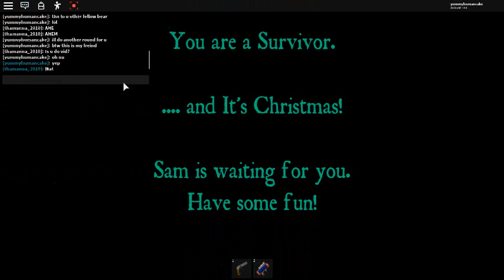ROBLOX BEAR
well its a pretty insane game ill tell you that! like and sub if u like the video!